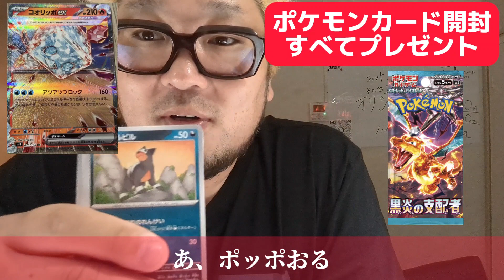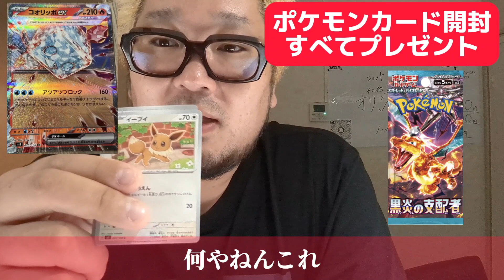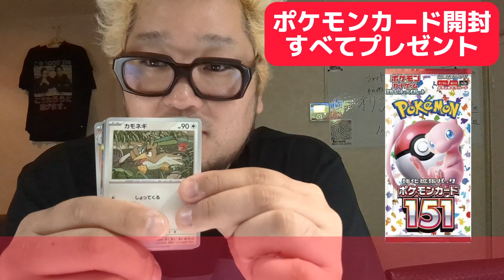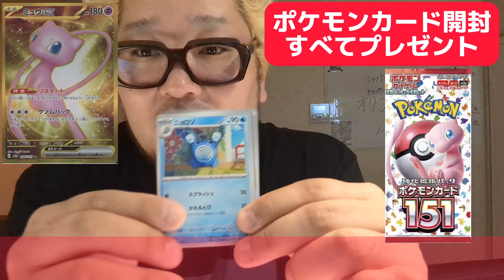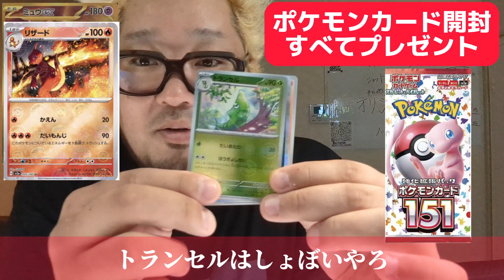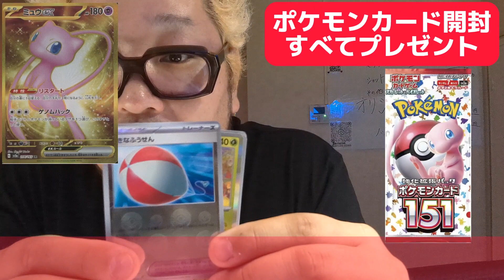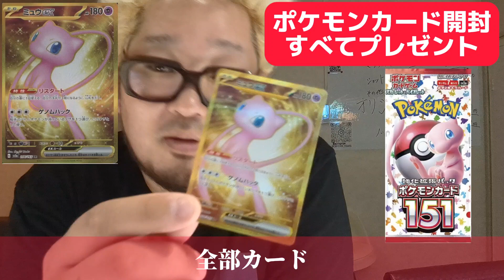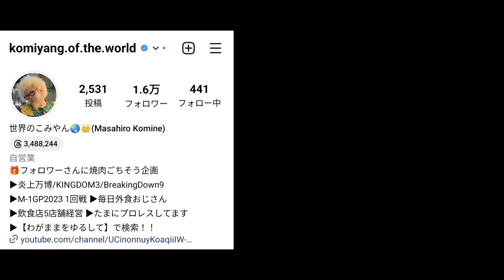ポケカ開封。開封したカード全部あげます。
開封動画見たいとのことで

ポケモンカードをいただきました

出たカードすべてさしあげます